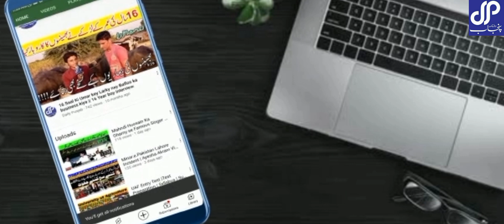Unique Program _17 Year Girl Jism Faroshi In Pakistan By Daily Punjab 2022#jisamfaroshi#girl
Unique Program _17 Year Girl Jism Faroshi In Pakistan By Daily Punjab 2022

                           !! A.o.A Everyone !!
I hope Ap sb Khiariyat see ho gye.

                     !!  Hello Friends !!

➡️  Jism Faroshi

➡️  Girl Jism Faroshi

➡️  Girl Story

➡️  17 year Alone Girl

➡️  Unique Program

                                     Daily Punjab

             Likes Share and Comments